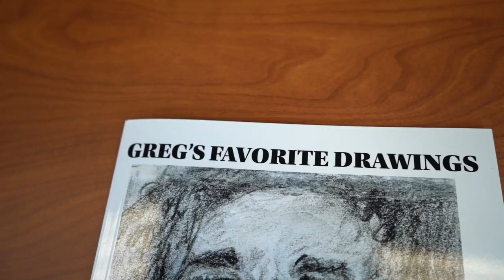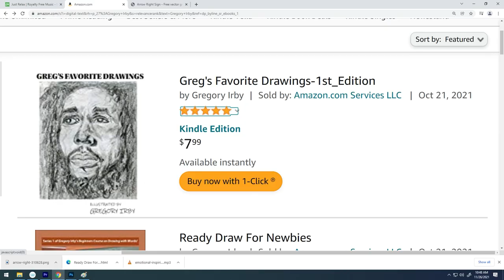How To Draw A Spooky Tree